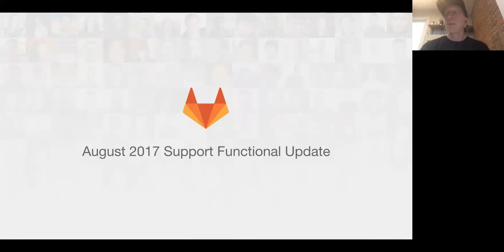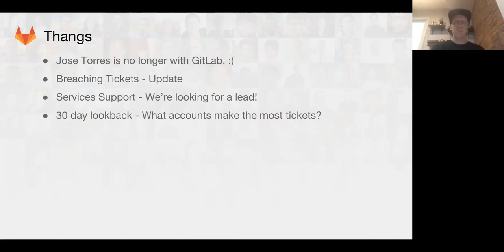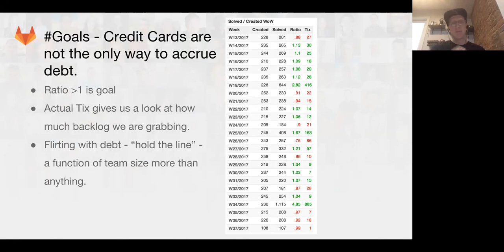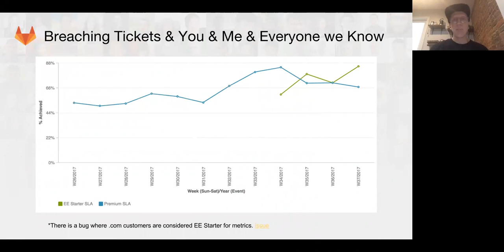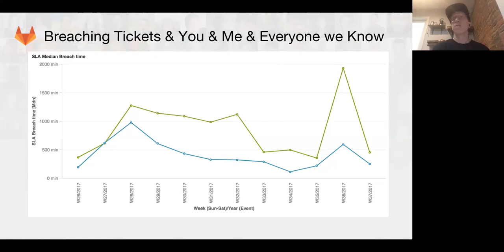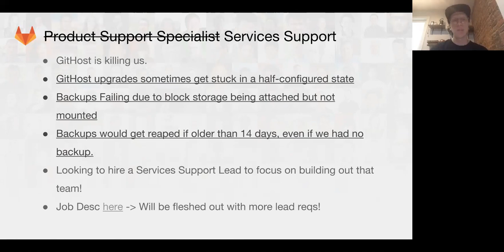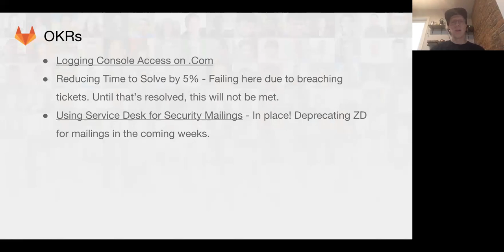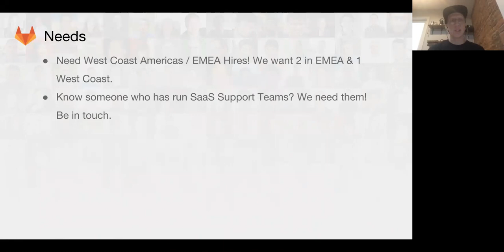Functional Group Update - Support - September 14th